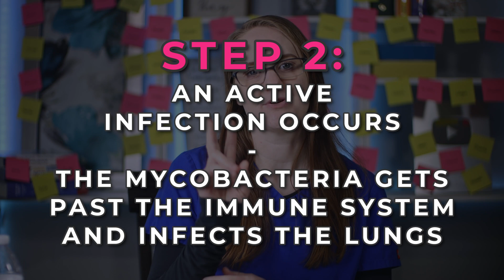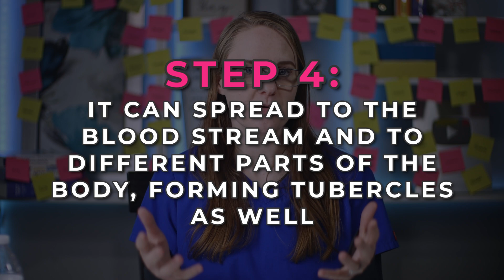Tuberculosis Symptoms, Treatment, and Pathophysiology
💉 NursingSOS Membership Community
Premium, step-by-step nursing lectures to help you pass nursing school (without stress and overwhelm).

🎁 Get a Nursing School Box
The Nursing School Boxes are packed with resources to help you pass your exams (like step-by-step guides, flashcards, and workbooks).